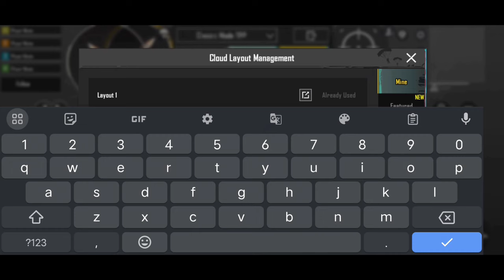DS ZIPYAN USED NEW SENSITIVITY FOR PMGC 😱 | DS ZIPYAN CLOSE SENSITIVITY SETTING | PUBG | BGMI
UPDATE 3 2 DS ZIPYAN SENSITIVITY 2024 (PMSL SEA Summer 2024) PUBG MOBILE BEST SENSITIVITY

KemO
SparkyGaming
Daxua PUBG
Gameofpro
Neyoo
STAR • Captain
NEHILOP
Snehilop Gaming
Clutchgod
Bixi OP
ADMINO Gaming
Mr Spike Gaming
Mr Spike
Goblin
KingAnBru
The4ManYT
goblin sensitivity
rosemary sensitivity
blazed gaming
jonathan sensitivity
4 finger control code
4 parmak pubg ayarları
coffin hassasiyet ayarları
pubg mobile 4 parmak ayarı
5 finger control code
coffin sensitivity
sensitivity code
levinho sensitivity
sensitivitas pubg mobile ter:
pubg mobile sensitivity setti
synzx control code bgmi
Control code
tacaz sensitivity
ekaro sensitivity
4 parmak kontrol ayarlari
SCout sensitivity
pubg kontrol ayarları 4 par:
pubg settings
pubg sensitivity
5 finger claw bg
sensitivitas pubg
skillz sensitivity
bgmi sensitivity
paraboy sensitivity
daxua gaming
control pubg
best control settings for pub
goblin sensitivity
sensitivity
3 parmak kontrol ayarları
bgmi sensitivity code today
4 parmak kontrol kodu
pubg sensitivity settings 20-:
4 finger claw bgmi control c
levinho sensitivity 2023
pubg control
control code bgmi
hv assassin sensitivity
pubg 4 parmak hassasiyet::
pubg mobile 4 finger setting
code độ nhạy pubg mobile
mr spike control code
best sensitivity code
sensi pubg
bgmi gyro sensitivity code
jazzed kontrol ayarları
jonathan pubg sensitivity
kode sensitivitas pubg terbaru
pubg control settings 4 fing
tes yuk gaming sensitivity
levinho control code
best sensitivity for pubg mo"
pubg mobile kontrol kodu
pubg nastroyka qilish 2023
royz pubg sensitivity
sensitivity pubg